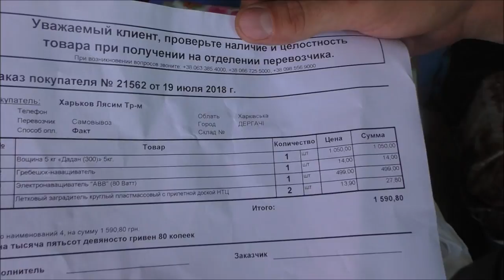Пасека с нуля Часть- 4. 3 способа наващивания рамок. Заводская вощина, ищем номера вальц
Новый проект магазина Улей - "Пасека с Нуля". В четвертой части вы увидите как мы наващиваем рамки, 3 способа навашивания. Как найти номер вальц на листе вощины.

An apiary from scratch Part- 4. 3 ways to frame the frames. Factory wax, we are looking for the numbers of the rolls

Приглашаем тебя присоединиться к группе "Пчеловодов Украины" в Telegram.